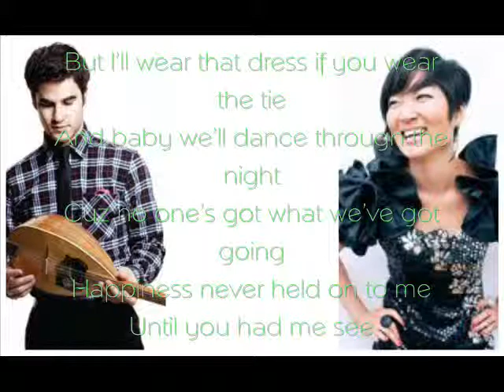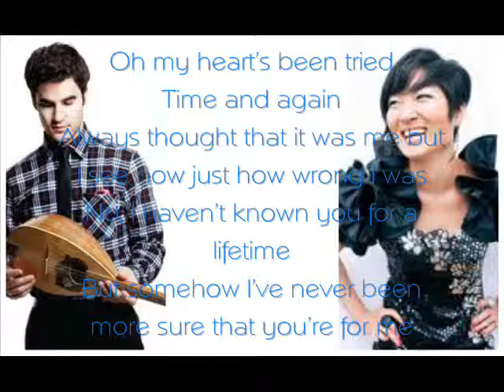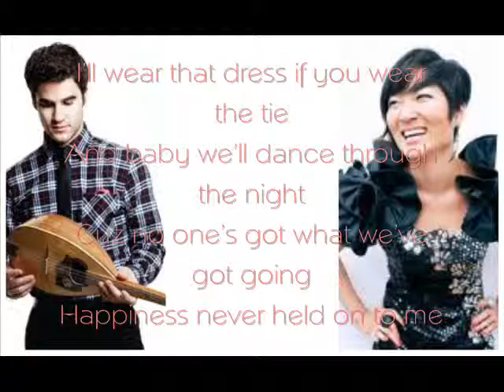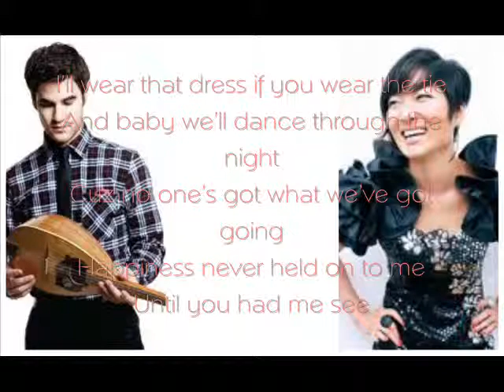Dress and Tie Charlene Kaye ft. Darren Criss Lyrics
Charlene Kaye ft. Darren Criss Dress and Tie
Lyrics:
Every night I walked the streets
Never dreaming what could happen
Sad and so lonely
I saw in the mirror my reflection
I thought, will I ever find what I need?

But I'll wear that dress if you wear the tie
And baby we'll dance through the night
Cuz no one's got what we've got going
Happiness never held on to me
Until you had me see
That together we're just better off
Ooooohh

Oh my heart's been tried
Time and again
Always thought that it was me but
I see now just how wrong I was
No, I haven't known you for a lifetime
But somehow I've never been
more sure that you're for me

Baby please
Don't, Don't leave, just come and dance with me tonight

I'll wear that dress if you wear the tie
We're just better off

Don't be cruel to me
Oh, I've wanted more
And I've been wrong before

So much learning to lose
But you're not a day too soon
So say you feel the same and
We'll never be lonely anymore

I wear the dress
I wear the tie
And we'll just dance through the night
Tonight
Tonight
Tonight